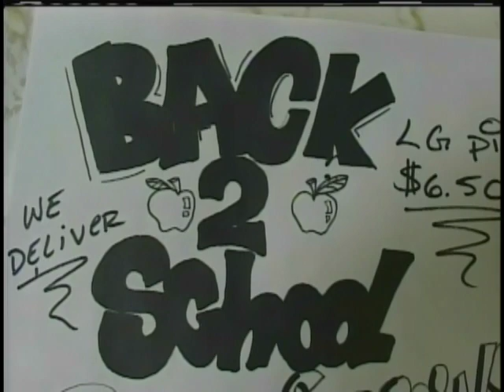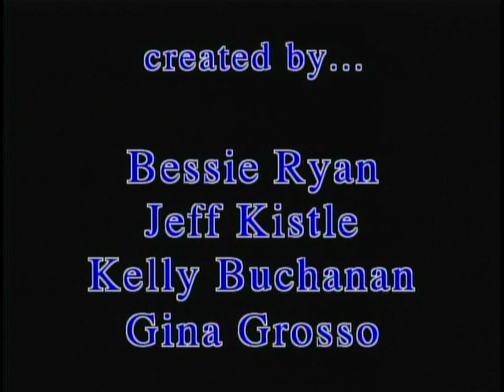Kittatinny 2006 "Back to School Night"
Special thanks to Bessie Ryan (Class of 2006), Jeff Kistle (Class of 2006), Kelly Buchana (Class of 2006)n, and Gina Grosso (Class of 2007) for their work on this video!